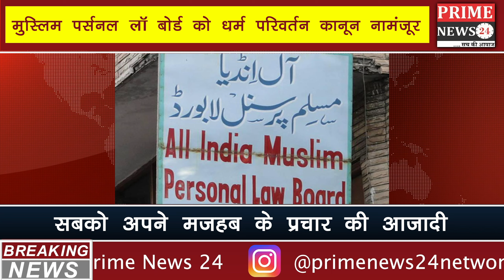Top 10 news of the day